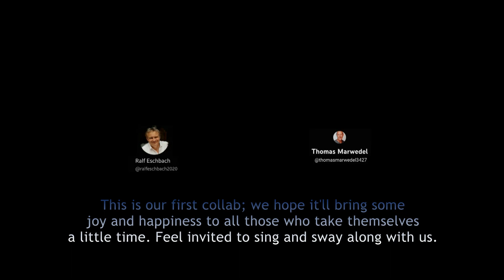Hans Albers „Auf der Reeperbahn“, Coproduktion von Thomas und Ralf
Freue mich über diese Gemeinschaftsproduktion mit Thomas, den ich hier bei YouTube kennenlernen durfte und der den blonden Hans so schön imitiert. Vielen Dank, lieber Thomas.

Silbern klingt und springt die Heuer
Heut' speel ick dat feine Oos
Heute da ist mir nichts zu teuer
Morgen geht ja die Reise los
Langsam bummel ich ganz alleine
Die Reeperbahn nach der Freiheit 'rauf
Treff ich eine blonde, recht feine
Die gabel ich mir auf
Komm doch, liebe Kleine, sei die meine, sag' nicht nein
Du sollst bis morgen früh um neune meine kleine, liebste sein
Ist es dir recht, na dann bleib' ich dir treu sogar bis um zehn
Hak' mich unter, wir wollen zusammen mal bummeln gehen
Auf der Reeperbahn nachts um halb eins
Ob du'n Mädel hast oder ob kein's
Amüsierst du dich
Denn das findet sich
Wer noch niemals in lauschiger Nacht
Einen Reeperbahnbummel gemacht
Ist ein armer Wicht
Denn er kennt dich nicht
Mein Sankt Pauli, Sankt Pauli bei Nacht
Kehr ich heim im nächsten Jahre
Braungebrannt wie so 'n Hottentott
Hast du deine blonden Haare
Schwarz gefärbt, vielleicht auch rot
Grüßt dich dann mal ein fremder Jung'
Und du gehst vorüber und kennst ihn nicht
Kommt dir vielleicht die Erinnerung wieder
Wenn leis' er zu dir spricht
Amüsierst du dich
Einen Reeperbahnbummel gemacht
Das ist 'n armer Wicht
Denn der kennt dich nicht

Hier der Versuch einer englischen Übersetzung:

Silver sounds and jumps the wages
Today I'm spending the fine oats
Today nothing is too expensive
Tomorrow the journey begins
Slowly I'll stroll all alone
Up the Reeperbahn to the Freedom
I meet a blonde, quite fine
I'll pick her up
Come on, dear little one, be mine, don't say no
I want you to be my little girl till nine tomorrow morning.
If it's all right with you, then I'll be faithful until ten.
Hook me up, let's go for a stroll together
On the Reeperbahn at 12:30 in the morning
Whether you've got a girl or not
# You'll have a good time #
♪ For you'll find ♪
On the Reeperbahn at half past midnight
Who never in a cozy night
On the Reeperbahn
Is a poor wretch
For he doesn't know you
My Sankt Pauli, Sankt Pauli by night
I'll go home next year
Tanned like a Hottentot
Have you dyed your blond hair
Dyed it black, maybe red
When a strange boy greets you
And you pass by and you don't know him
Maybe you'll remember him again
When he speaks to you softly
Come, dear little one, be mine, don't say no
You shall be my little darling till nine tomorrow morning.
If it's all right with you, I'll stay with you till ten.
You'll find it
On the Reeperbahn
That's a poor wretch